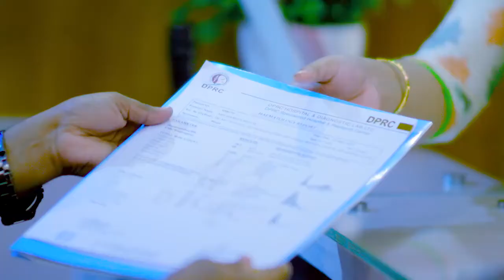ব্যথার রোগী চিকিৎসা নিয়ে যাবার পর কি সুস্থ থাকে? Old Patient After Treatment